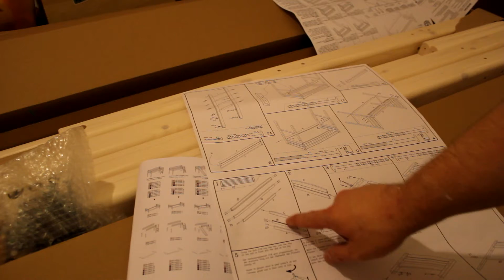Kinderhochbett Trendy Teil 04/40: Die ersten zwei Pakete öffnen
Zuerst müsst Ihr die Paket mit der Nummer 80-16101-* (Das Bett) und 80-16501-* (Das Untergestell mit Leiter)

In diesem Kanal zeige ich euch was ich alles selber mache. Das könnt Ihr auch!